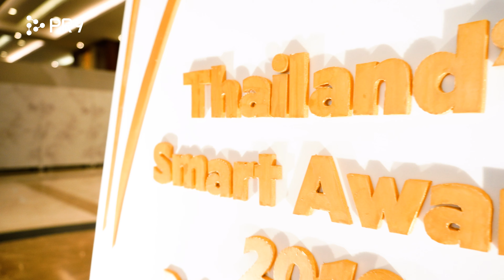PR9 โชว์ศักยภาพ คว้ารางวัล สุดยอดผลิตภัณฑ์นวัตกรรม ตอกย้ำความมั่นใจ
PR9 โชว์ศักยภาพ คว้ารางวัล Thailand Smart Awards ครั้งที่ 2 ด้านสุดยอดผลิตภัณฑ์นวัตกรรม แห่งปี 2019 ตอกย้ำความมั่นใจ ในเรื่องการพัฒนาผลิตภัณฑ์ ที่ไม่หยุดยั้ง